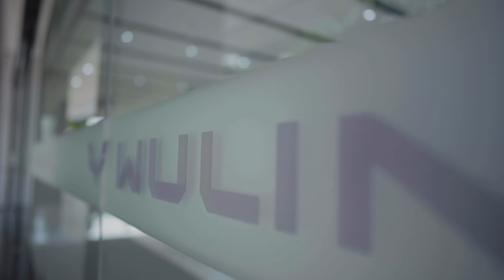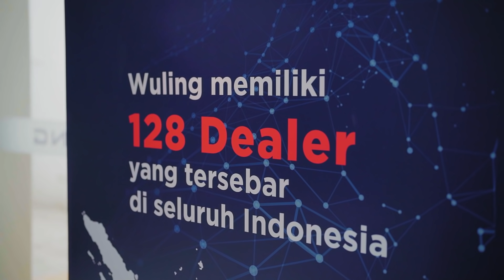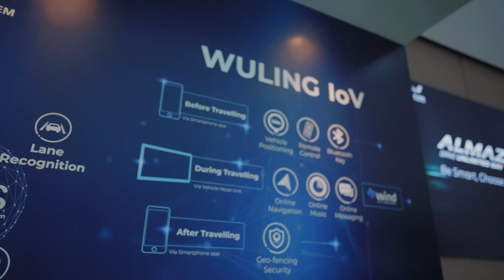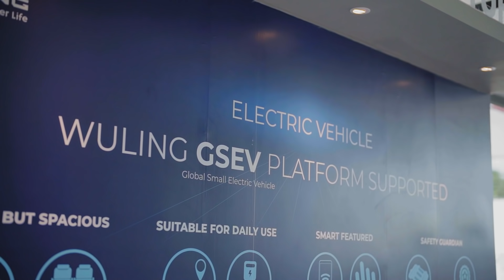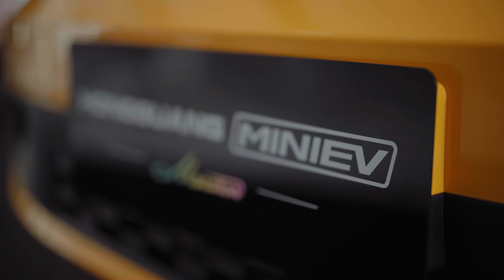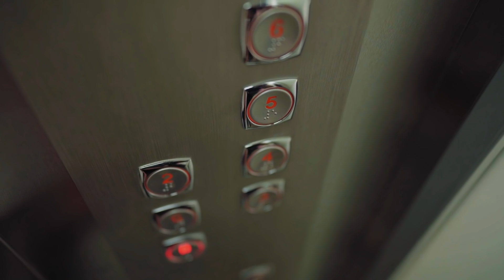Main Ke Wuling Center, Ketemu sama Mini EV Macaron | GridOto | Videotorial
Halo teman-teman.

Ini adalah video kerjasama GridOto dan Wuling Motors.

Kami berkesempatan untuk berkunjung ke Wuling Center yang berada di Jl. Sultan Iskandar Muda Kav.9 Jakarta Selatan.

Di sana Wuling memamerkan segala hal tentang Wuling, mulai milestone di Indonesia yang dimulai dari 2015 sampai saat ini.

Lalu ada area teknologi yang memberikan gambaran teknologi yang dimiliki Wuling Indonesia saat ini.

Dan yang tak kalah menarik tentu area Wuling Future, ada dua buah mobil listrik Mini EV Macaron yang ditampilkan.

Selamat menyaksikan.